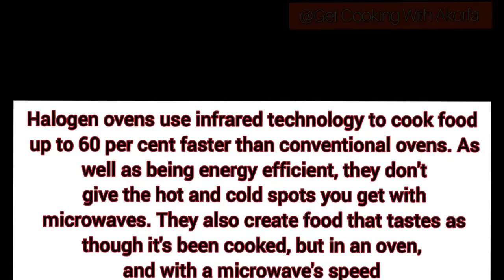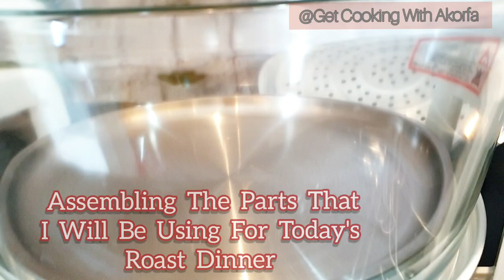Review Of DuraneHalogenOven//How To Cook Chicken Roast Dinner With Halogen Oven/Saves Money!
INGREDIENTS:

Potatoes
Chicken Thighs
Carrots
Onions
Cauliflower
Brocoli

FOR MARINATING:
Onion Powder
Garlic Powder
White/Black Pepper Powder
Aromart
Paprika

My Channel is about healthy homemade recipe.
The recipe are quick,  simple and easy to make, therefore it's beginner friendly and also suitable for advanced or professional cooks.